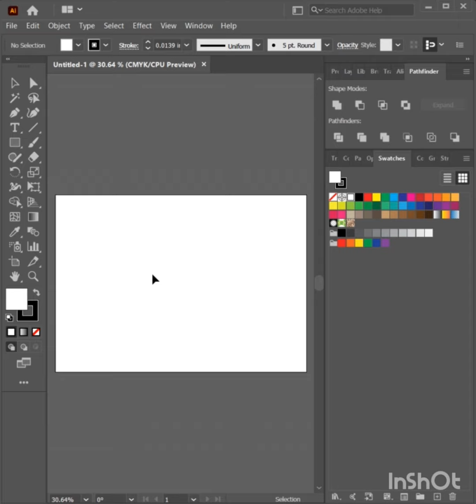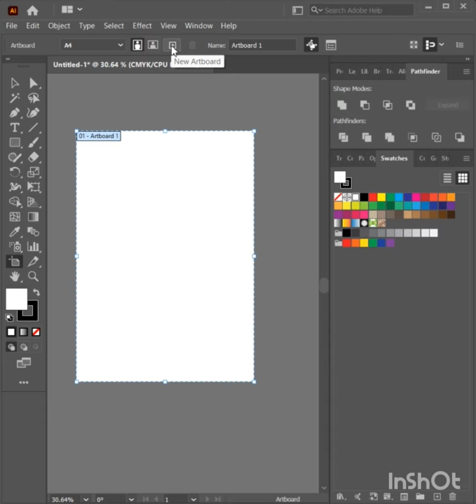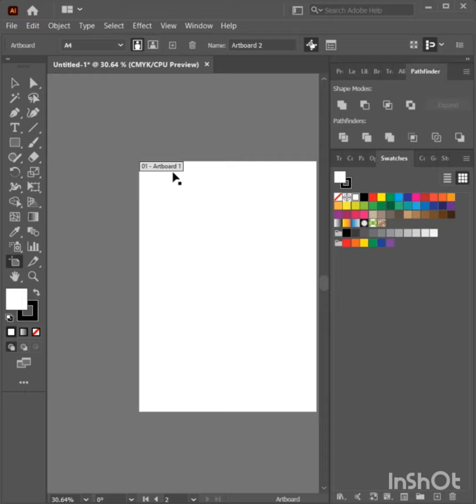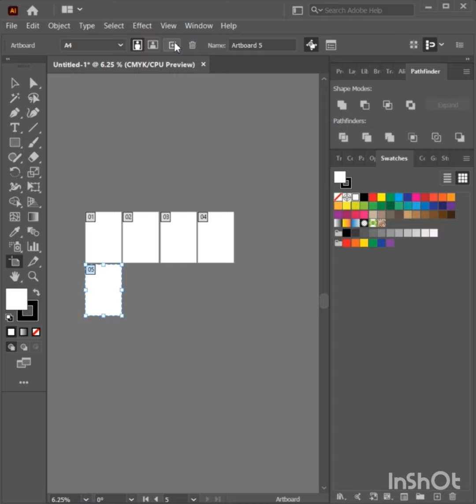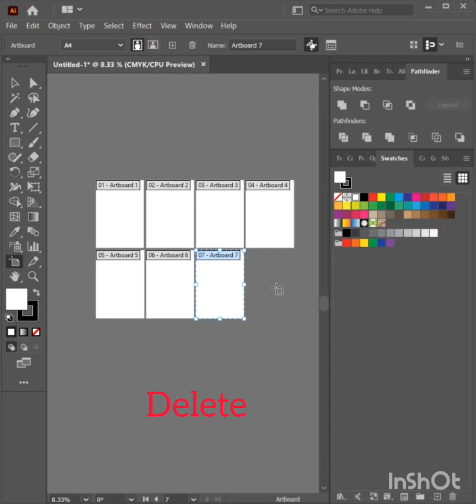How to add artboard on Ai